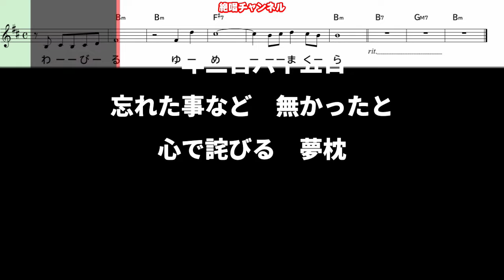中山ひさし ひとりごと0 ガイドボーカル簡易版（動く楽譜付き）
１１月２７日発売予定の　中山ひさし   さん歌う『ひとりごと』のガイドボーカル簡易版を作って見ました😊🎶。